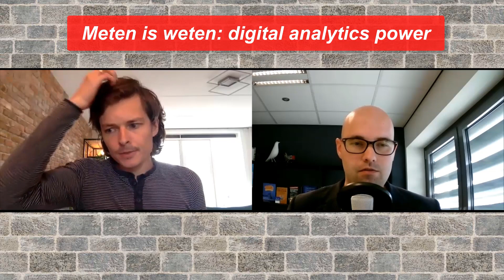Meten is weten: digital analytics power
Meten is weten. Als iemand ons veel kan vertellen over digital analytics, is het Danny Oosterveer wel.

Danny helpt zijn klanten met de implementatie van van allerlei soorten analytics en dat gaat heel wat verder dan alleen Google Analytics.

Geen enkele video over online marketing of ondernemerschap van mij meer missen?